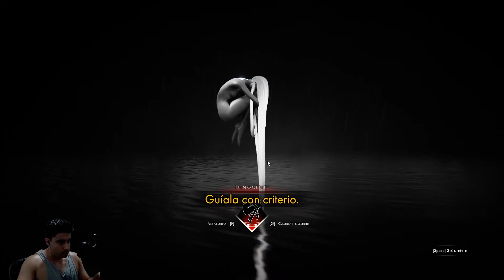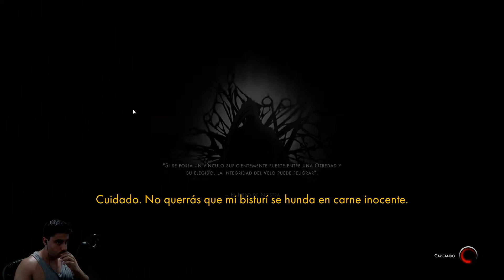OTHERCIDE - parte 2 | Gameplay Español | aprendiendo las mecánicas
Bienvenidos a este gameplay en español de Othercide.

Othercide es un RPG táctico en el cual seres de otro mundo intentan subyugar a la humanidad y deberemos impedirlo encarnando a "las hijas", descendientes del mejor guerrero jamás existido.

Othercide tiene un fuerte componente estratégico, las hijas desempeñan diferentes roles que habrán de combinar para derrotar a los monstruos de extraordinario diseño que vayan avanzando a su paso.

Como todo RPG no puede faltar su sistema de mejora de habilidades y su cierto grado de dificultad es otro punto a tener en cuenta puesto que pondrán a prueba nuestras habilidades.

Si te gusta mi contenido y quieres apoyarme económicamente puedes hacerlo por PayPal.